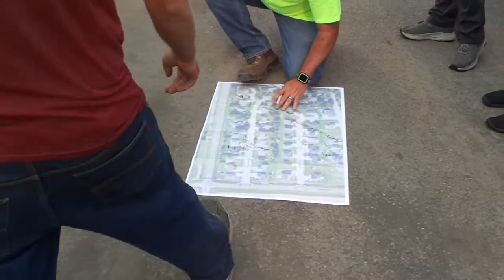Loyal Ave Drain Community Input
Presentation with commentary of Loyal Ave. Drainage problems